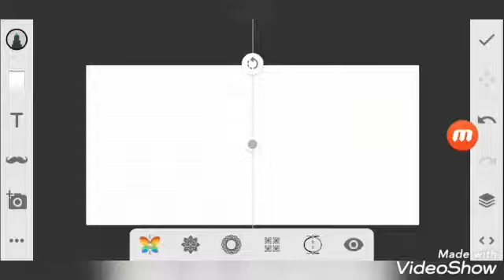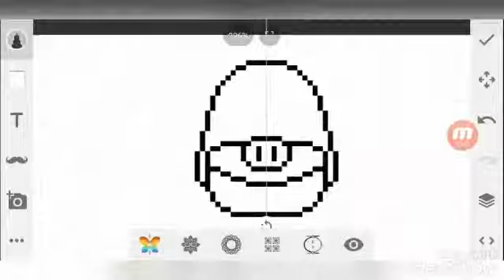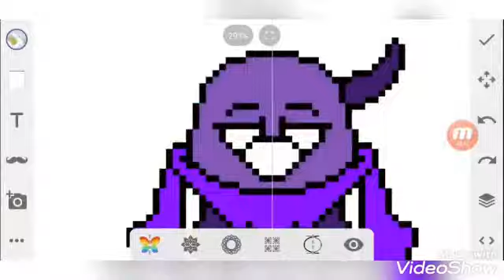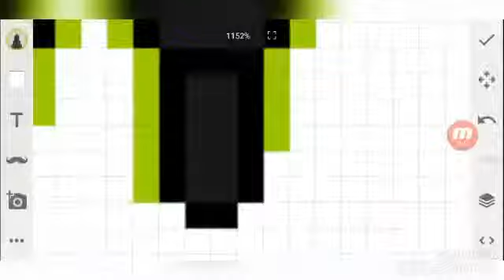(V3) PiggySpin Full Cast (UnderTale AU Speedpixel)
PiggyTale + StorySpin

The Roles
Ross As Chara
Toy Dog (AB Toons "Dogzila") As Flowey
Spark As Napstablook
Corporal Pig As Toriel
King Pig As Sans
Gale As Papyrus
Handsome Pig As Undyne
Saxo-Pig As Alphys
Silver As Mettaton
Scientist Pig As Asgore
Moustache Pig As Asriel

Final Production : 03:35